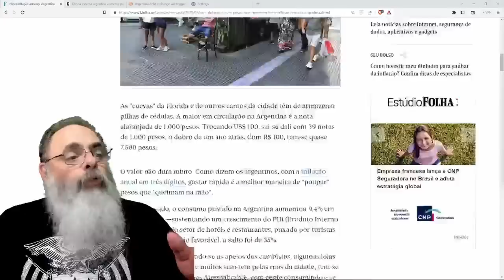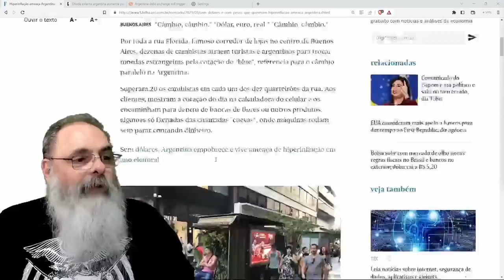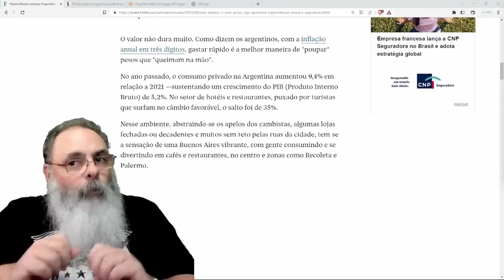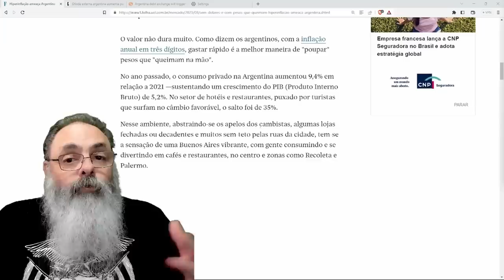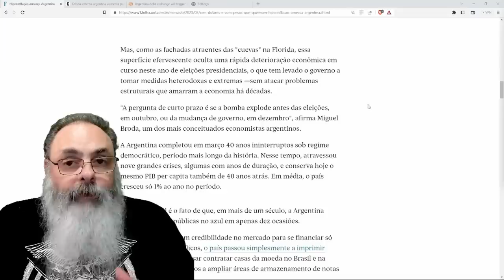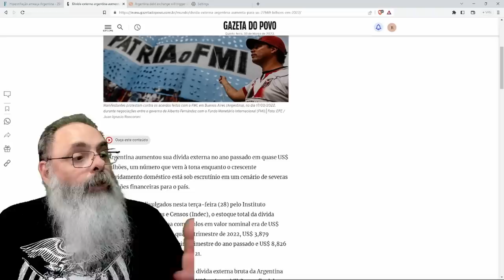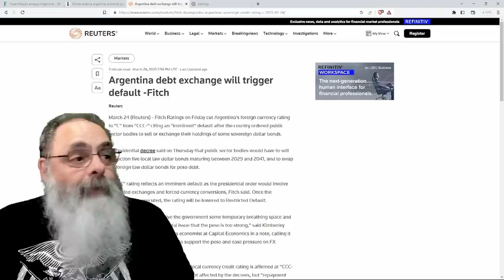ARGENTINA bate 100% de INFLAÇÃO, DÓLAR SOME do MERCADO e POSSIBILIDADE de CALOTE ronda a ECONOMIA